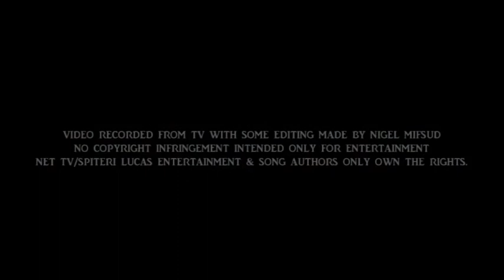Jahel Cardona - I Surrender (The Entertainers Singing Challenge)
JAHEL CARDONA performing with Spiteri Lucas Band, a cover of I SURRENDER, live on The Entertainers TV show.